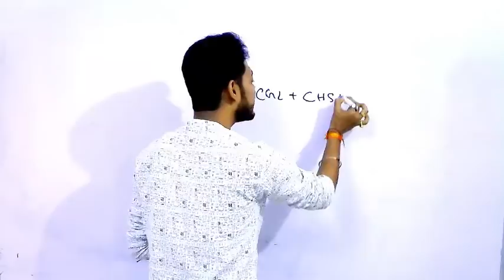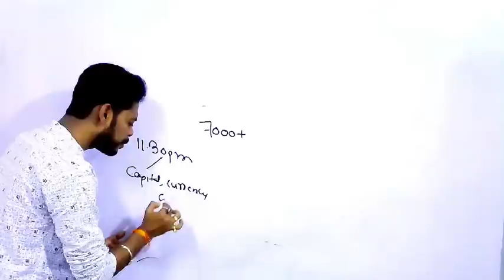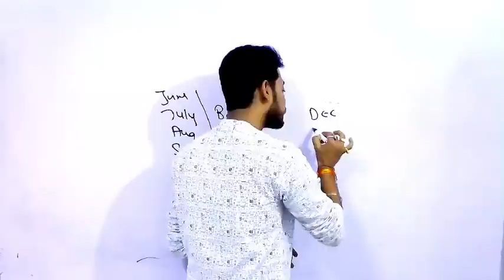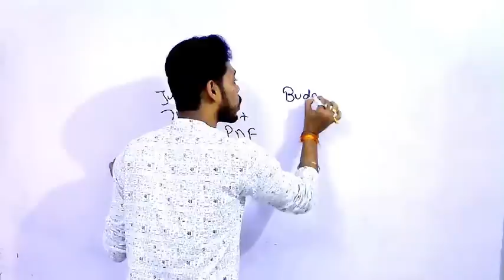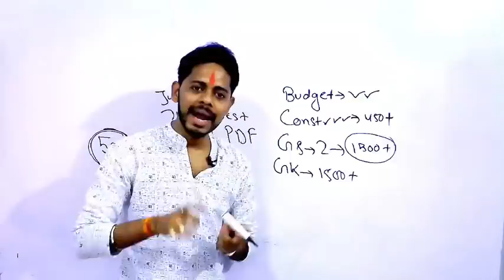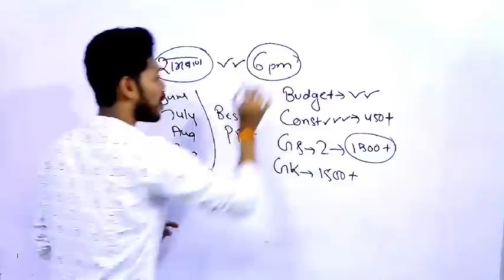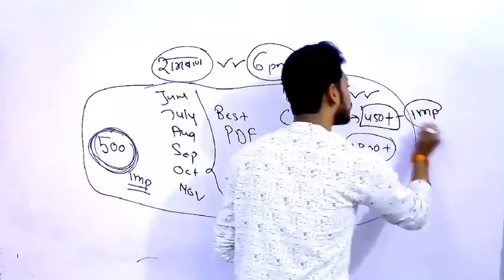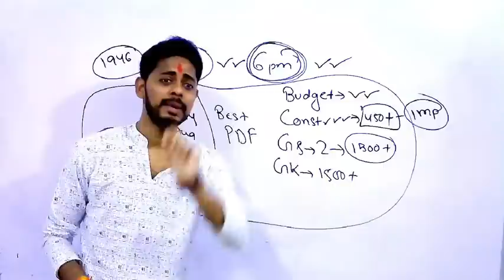DOWNLOAD BEST PDF 🔥 SSC CHSL 2020 | RRB NTPC | RRB GROUP D | SSC CGL | PREVIOUS YEAR QUESTION PDF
GENERAL SCIENCE  : 2 pm

GS TOP 40 QUESTION : 4.00 PM

MATH CLASS (Crash Course ) :6.00 PM

Static Gk :8 PM

ssc exam date 2020 time table

rrb ntp exam date 2020

expected exam date ntpc

ssc chsl 2020 prepartion

rrb ntpc 2020 exam date 2020

railway group d xam date 2020

BEST PDF DOWNLOAD || SSC CHSL 2020  || EXPECTED GK FOR SSC | RAILWAY GROUP D 2020 ||NTPC